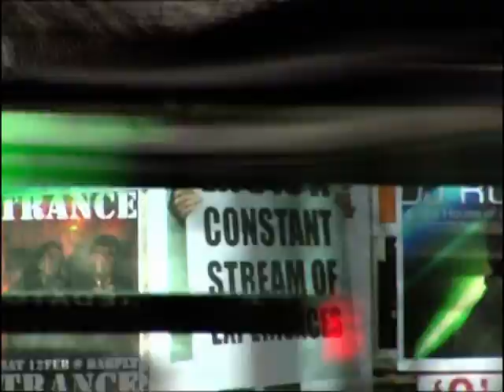What Does it Take to Get Noticed?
Life is a constant stream of experiences, some stay with us forever.. Jack Morton Worldwide